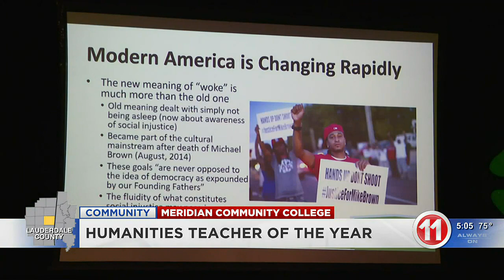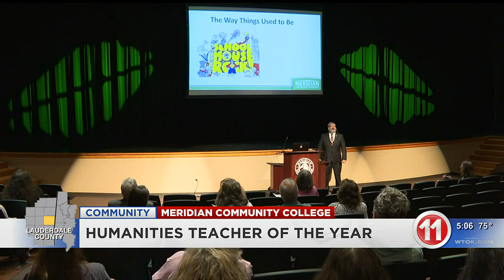MCC sociology professor, John Reeves, receives 2023 Humanities Teacher of the Year Award